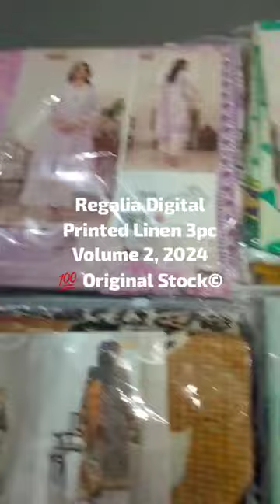SALINA LINEN PRINTED COLLECTION 2024 VOL 1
✨خوبصورتی اور معیار کی تلاش ختم ہوئی! 🛍️✨
CHAMBRAY STUDIO
 پیش کرتے ہیں اعلیٰ معیار کے کپڑے جو ہر موقع پر آپ کو منفرد بنائیں۔آپ کو شادی کے لیے خاص ڈریس چاہیے ہو یا روزمرہ پہننے کے لیے، ہمارے پاس سب کچھ موجود ہے۔

✅ اعلیٰ معیار
✅ مناسب قیمتیں
✅ جدید اور اسٹائلش کلیکشن

اب آپ ہمارے بہترین کپڑوں کی خریداری گھر بیٹھے بھی کر سکتے ہیں! 🏠
ہماری کلیکشن دیکھنے کے لیے وزٹ کریں:
"خوبصورتی اور معیار کا نیا انداز۔
"CHAMBRAYSTUDIO"
آج ہی ہم سے جڑیں!"
ہمارا واٹس ایپ گروپ لنک جوائن کریں یا ہمارے واٹس ایپ نمبر پر رابطہ کریں۔
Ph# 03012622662